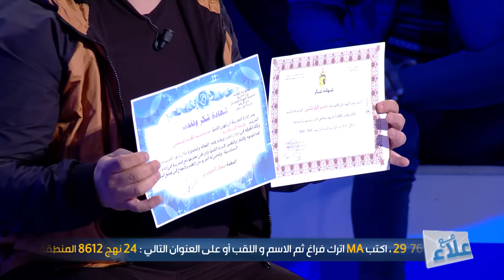Maa Ala S01 Episode 17 25-01-2019 Partie 03